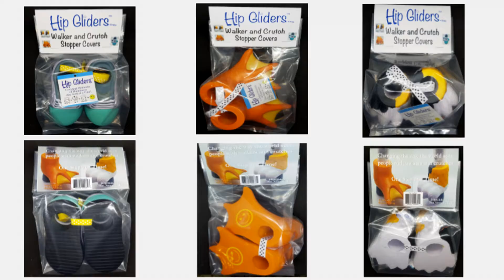Hip Gliders Slideshow Video